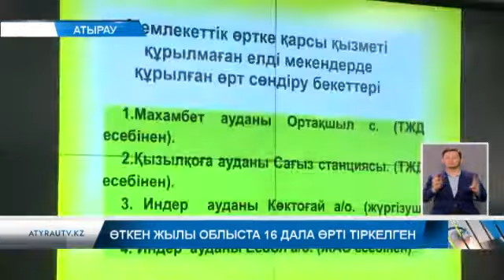Өткен жылы облыста 16 дала өрті тіркелген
Өңірімізде өрт қаупі азаймай тұр. Өткен жылы облыс аумағында  16 дала өрті тіркелген, бұл көрсеткіш  2016 жылмен салыстырғанда 3 есеге көп..  Бұл туралы облыс әкімінің бірінші орынбасары Сағындық Лұқпановтың төрағалығымен өткен жиында  айтылды. Жыл сайын аймақтарда табиғи өрттер қайталанып тұрады. Бас қосуда жауапты мекеме өкілдеріне   қызыл жалынның алдын алу туралы  айтылды. Сондай-ақ, отырыста    "Ақ Жайық" табиғи резерватында орын алған өрт  оқиғасы туралы да  айтылды .  Өрттен  адам шығыны тіркелмегенімен , тілсіз жаудың  салдары әлі күнге дейін  зерттелмеген. Осыған орай, Сағындық  Лұқпанов жауапты мамандарды жауапқа тарту керек қажеттігін баса айтты.